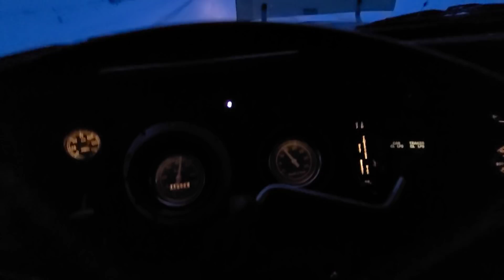8V71 trucking seed barley, army is back together and Amanda pushes snow with the 835!